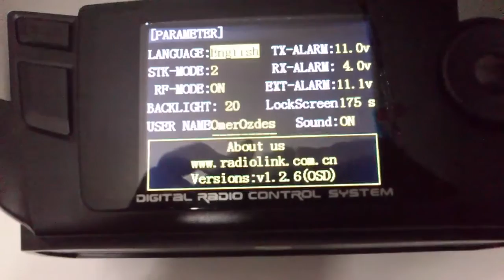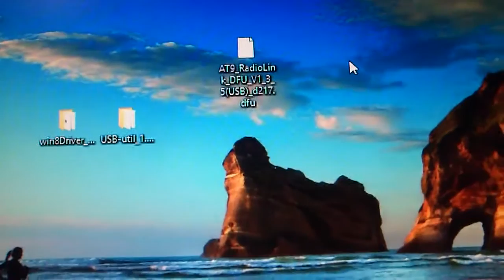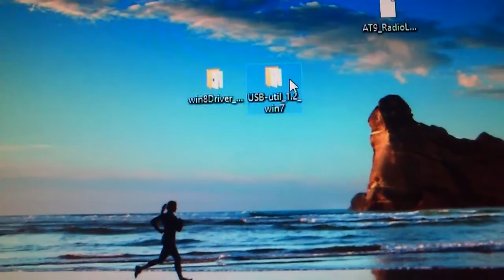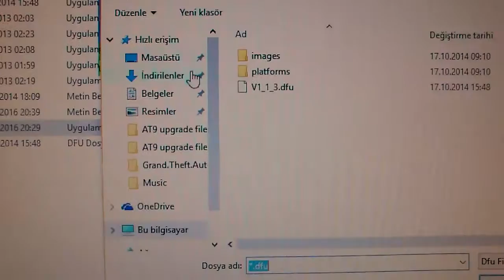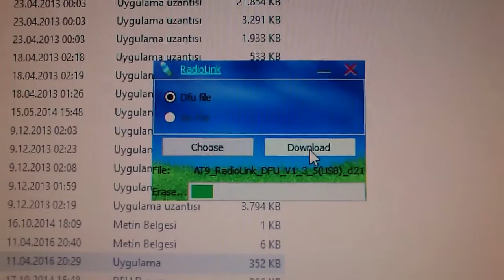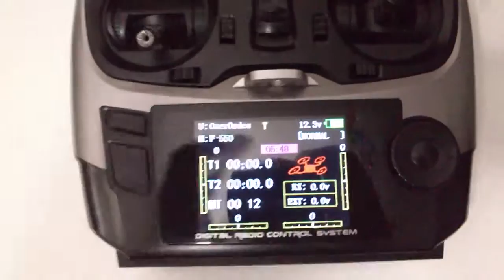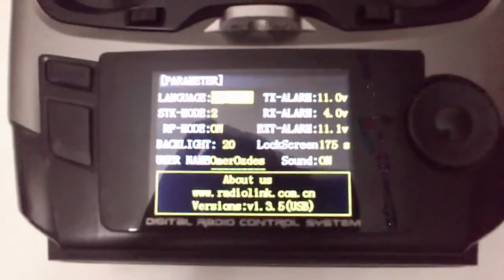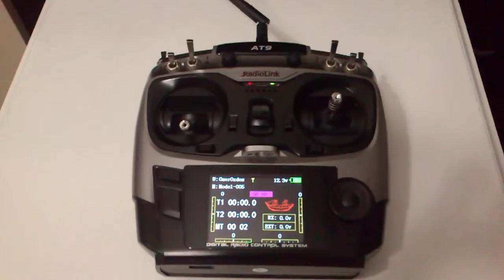RadioLink AT9 Yazılım Güncelleştirme V1.3.5(USB) (Türkçe) -- HD.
Arkadaşlar sorunuz var ise yorum olarak çekinmeden sorabilirsiniz, bu kumanda için daha bir çok video çekeceğim, beklemede kalın :) .